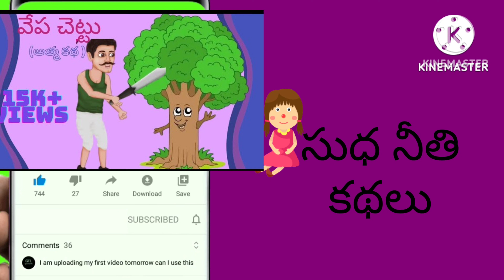ఎలుకలు - ఏనుగులు |telugu stories|telugu kathalu|stories in telugu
ఈ కథలో ఎలుకలు ఏనుగులు ఉంటాయి. ఎలుకలుకు ఏనుగుల వాళ్ల ప్రమాదం ఏర్పడితే అవి సాయం చేస్తాయి. తరువాత ఏనుగులు కు అపాయం వస్తే ఎలుకలు ఎలా సాయం చేసాయో ఈ కథలో చూసేయండి.

In this sudha neethi kathalu channel i will tell about moral stories with cartoons. At the end of the story a moral will be there.

fairy tale stories in telugu | telugu stories new | fairy stories in telugu  | bedtime story | sudha neethi kathalu in telugu